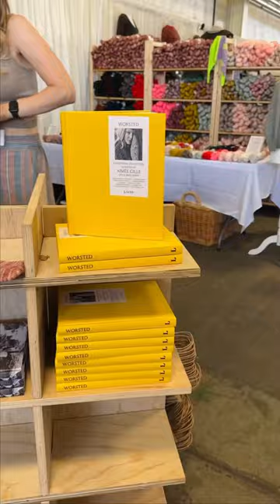Flock Fiber Festival, August 2023